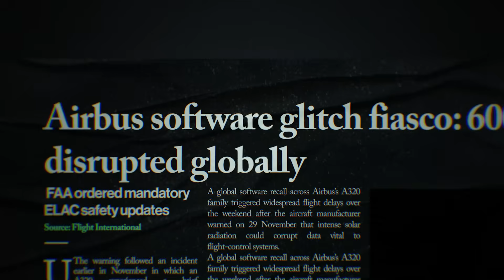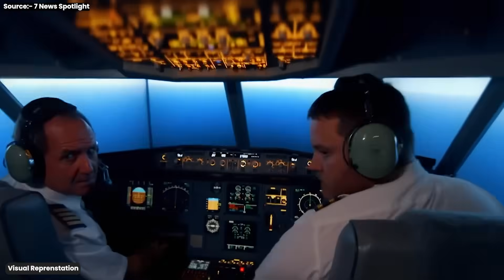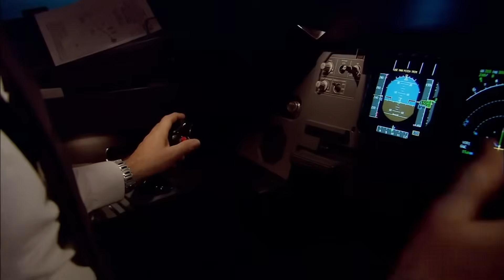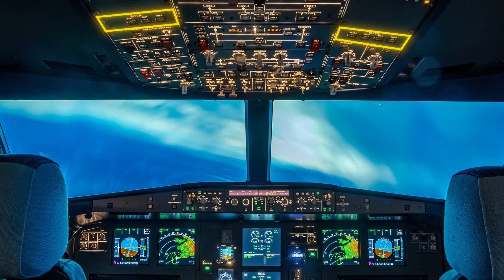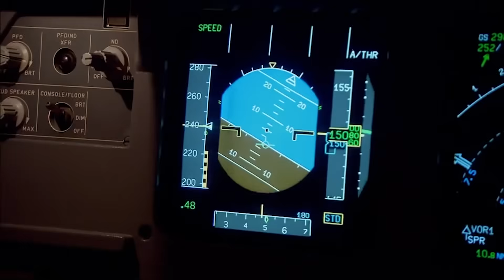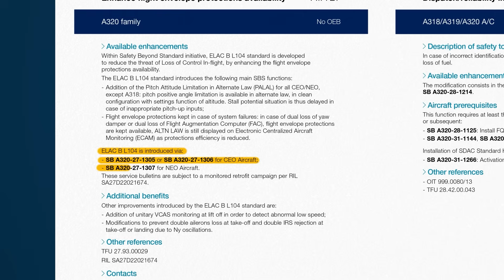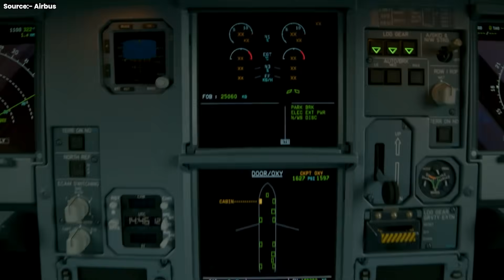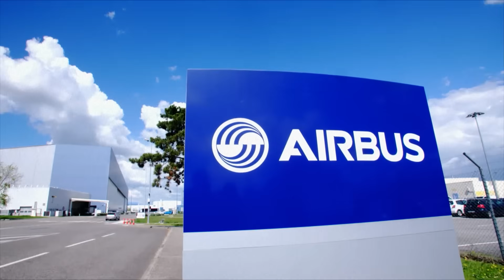The Airbus A320 Failure That Grounded 6,000 Planes Overnight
October 30th, 2025. JetBlue Flight 1230 cruises at 35,000 feet. Passengers sip drinks, scroll their phones. Everything is perfectly normal...and then, without warning, the aircraft dove. Passengers slammed into the ceiling.
Drinks, luggage, people—everything airborne. But here's what terrified investigators: the pilots hadn't touched the controls; in fact, the plane was in autopilot. Fifteen hospitalized. Emergency landing in Tampa.
For investigators, this incident is far too similar to the 737 Max accidents. So, the FAA immediately opens an investigation. But to their surprise, this wasn't a mechanical failure, or pilot error, or even a cyberattack...this was something aviation engineers had never prepared for. Something that would ground 6,000 aircraft worldwide within a month. And the most disturbing part? The vulnerability had been hiding in plain sight for nearly a decade. Millions of flights.
This is the story of how a software glitch caused the biggest grounding in Airbus history.

Research & Script: Mervin Sousa
Editing: Rishabh
Narration: Oliver